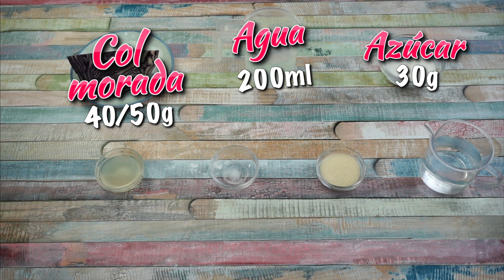POSTRE FÁCIL EN VASITO / SIN HORNO: MOUSSE DE YOGURT Y ARÁNDANOS CON TROCITOS DE GELATINA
▼¡Abre esto! ¡Información sobre esta receta que te puede interesar! ▼

Hola amigos♡, bienvenidos un día más a mi canal…hoy os voy a mostrar cómo hacer un postre delicioso y super bonito, es una mousse de yogurt y arándanos con topper de gelatina, la cual hice con un colorante totalmente natural . Me he inspirado para hacerlo en las hortensias de mi jardín, a las que últimamente me he aficionado bastante. Es un postre super fácil de elaborar y cómo ves el resultado es espectacular. No contiene gluten, ni huevo y tampoco queso crema que se que a muchos de vosotros no os gusta mucho, así que que en esta ocasión es un postre que puede agradar a mas gente.
Si quieres ver como lo hice pues quédate a ver el vídeo

➡RECUERDA QUE HABRA DOS VÍDEOS NUEVOS CADA SEMANA: MIERCOLES Y DOMINGO A LAS 16:30 h 🕟(Hora Española). EN AGOSTO SOLO HABRÁ UN VÍDEO POR SEMANA Y EN NAVIDADES TAMBIÉN HABRÁ ALGUNA VARIACIÓN EN CUANTO A LAS PUBLICACIONES.

🔸🔸🔸🔸 INGREDIENTES 🔸🔸🔸🔸

Los vasos que he usado tienen una capacidad de 300ml pero podéis usar el vaso de vuestra preferencia. La cantidad de vasitos que os saldrán con estos ingredientes dependerán de la capacidad de vuestros vasitos

➡PARA LOS CUADRITOS DE GELATINA DE LA SUPERFICIE:

-40/50g de col morada, picada en juliana
-200ml de agua
-30g de azúcar blanca normal granulada
-2 cucharaditas de zumo ó jugo de limón
-10g de gelatina en polvo ó 5 hojas de gelatina
-Agua para hidratar la gelatina

Bolsitas de filtro para hacer té, aquí os dejo las mías

➡PARA LA MOUSSE DE YOGURT Y ARÁNDANOS

-200ml de nata ó crema para batir. Tiene que estar fría y a ser posible que tenga al menos un 35% de materia grasa
-200g de yogurt, yo he usado yogurt griego
-100g de arándanos
-40g de azúcar para la mousse
-20g de azúcar para los arándanos
-1 cucharada de zumo de limón
-6g de gelatina en polvo ó 3 hojas de gelatina

🔸🔸🔸🔸CONTACTO E-MAIL🔸🔸🔸🔸

MANDAME TU FOTO CON ALGUNA RECETA MÍA Y LAS PONDRÉ EN UNA CARPETA DESTACADA DE INSTAGRAM 😉, allí podrás verla siempre

🔸🔸🔸🔸RECETAS ANTERIORES🔸🔸🔸🔸

🔸Facebook ➜ @rinconbelenreposera
🔸Twitter ➜  @belenrepostera
🔸Instagram ➜ rinconbelenrepostera
🔸TikTok ➜ @elrincondebelen
🔸Pinterest ➜ belenrepostera

-Happy Mandolin de Media Right Productions (biblioteca de audio YouTube)

-Et Voila de Chris Haugen (biblioteca de audio YouTube)

Si llegas hasta aquí abajo ponme en comentarios que postre te gustaría que hiciera en mi canal. VAMOS ACEPTO SUGERENCIAS!

      by Belén♡